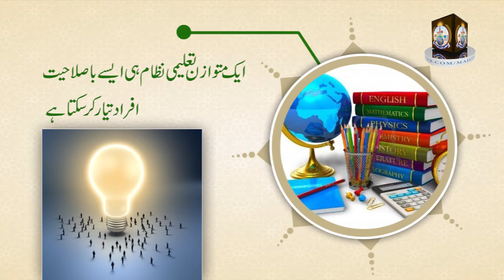The Message of Jamia-tur-Rasheed - What is the solution to our national Issues?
جامعۃ الرشید کا پیغام - ہمارے قومی مسائل کا حل کیا؟